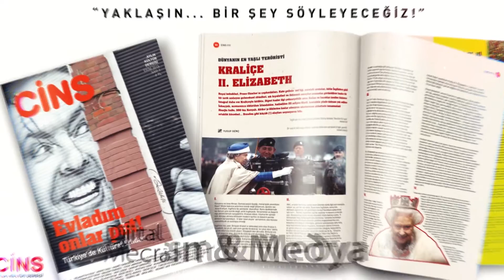New Event Production Showreel 2015 / by Sancak Medya & Diler Medya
Sancak Medya'nın Diler Medya ile ortak kuruluşu olan New Event Production, organizasyon üstbaşlığında hizmet vermektedir. THY, MÜSİAD, SETA, ANADOLU GÜNEY gibi firmalara hizmet vermektedir.